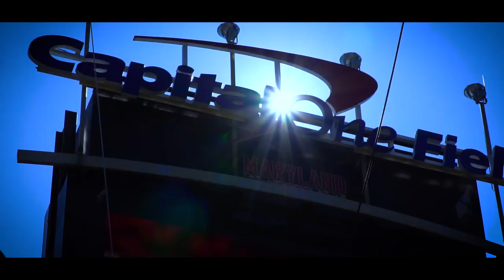2018 ECD Greg Reel | Lacrosse Pump Up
I put together a pump up video from everything I shot in 2018. I can't wait for the season to get fired up again and I hope this pumps you up for spring.